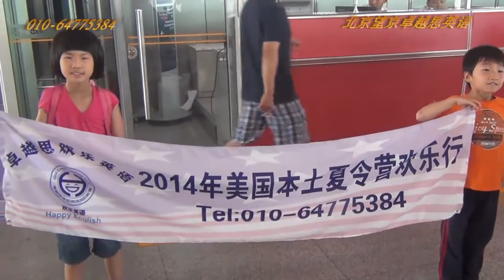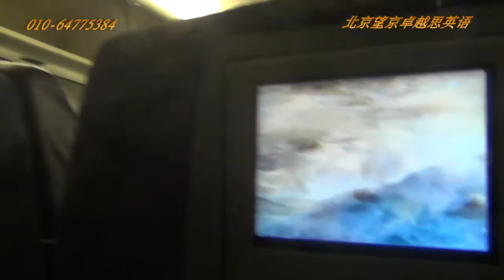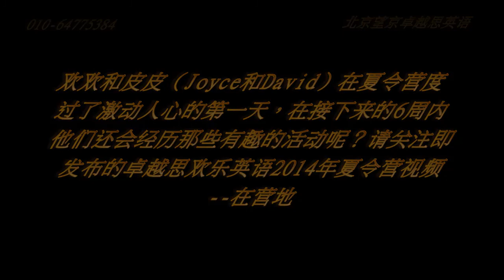2014 Summer Camp - Going to the camp